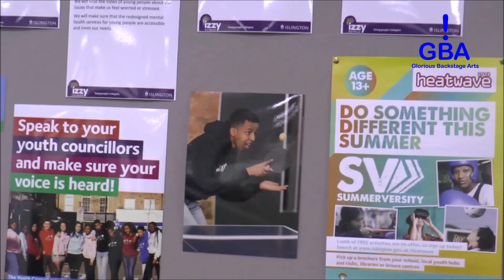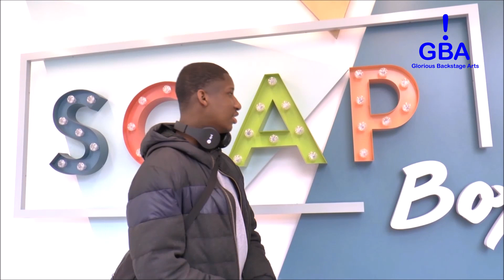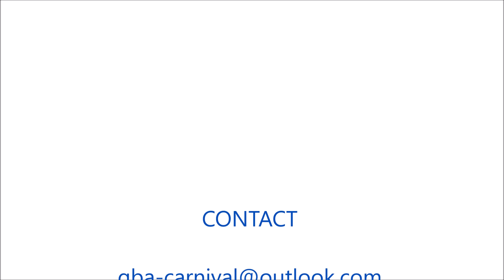GBA Lights Camera Action The Music Makers Series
Join GBA TV’s crew to produce and present YouTube Vlog exploring Islington’s creative arts and media scene. Go out on location, discover and showcase exciting cultural and creative offer in the borough. Create digital graphics, autocue scripts and develop a broad range of skills needed to create a show